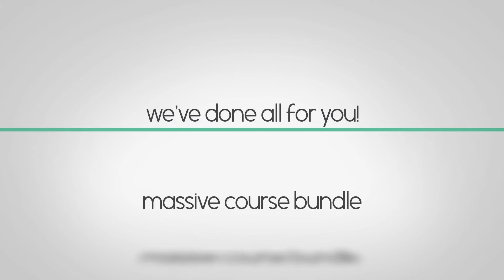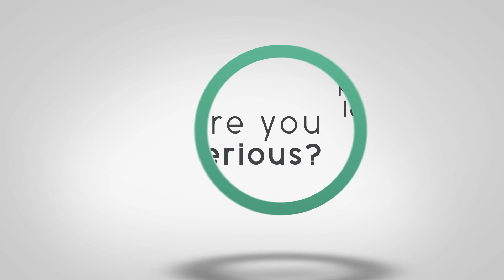Become a Professional Programmer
If you’re looking at this page, you’ve probably had ‘learn how to code’ at the top of your to-do list forever. Coding is the future, and the technology industry is crying out for good programmers fluent in a range of languages.